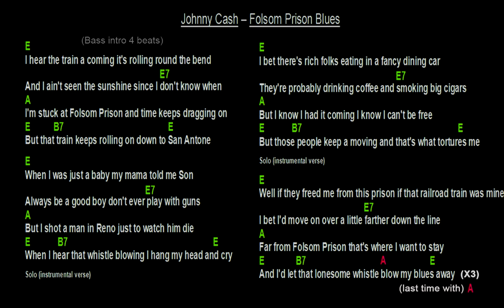Johnny Cash – Folsom Prison Blues (Jam Track)(with guitar)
Johnny Cash - Folsom Prison Blues (with guitar) Jam Track with guitar chords and lyrics